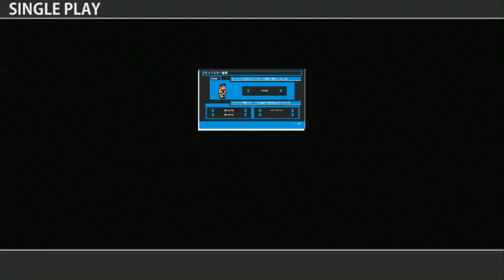[조탁구]다운타운 열혈행진곡 #1 한글자막 ~가자! 대운동회 올스타스폐셜~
다운타운 열혈행진곡 ~가라!대운동회 올스타스폐셜~ #1